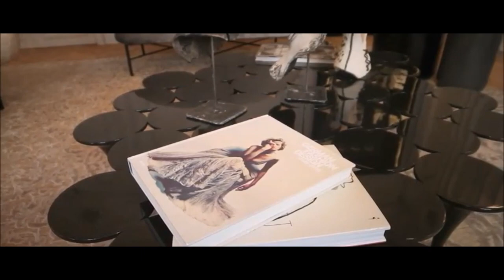Paris luxury apartments Rue Lincoln Paris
Luxury apartment Lincoln in Paris by Gérard Faivre Paris creation.

Golden Triangle / Lincoln - François 1er

Situated at the heart of the Paris’ famous Gold

Triangle, this apartment approximately 204 m²

occupies the entire second floor  and boasts a long

balcony overlooking the streets below.

Located on Rue Lincoln which is known for

its calm ambience, the apartment is also on the

corner of Rue François 1er, 100 meters

from Avenue Georges V and 300 meters

from the Champs Elysées.

Luxury apartment in Paris, Lincoln / Golden Triangle. Gerard Faivre Creation.

Gérard Faivre, Designer recognized in the world.
Paris luxury apartments By Gérard Faivre Creation, fully renovated, ready to live, never lived, decorated as true works of art. A private home manager service will help you feel like home right away.